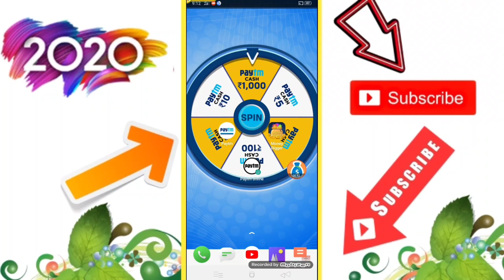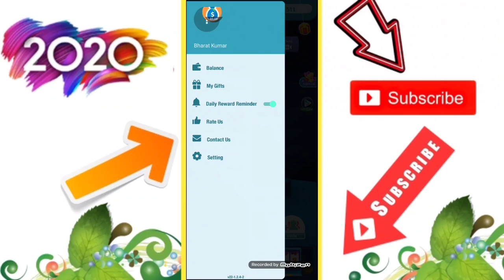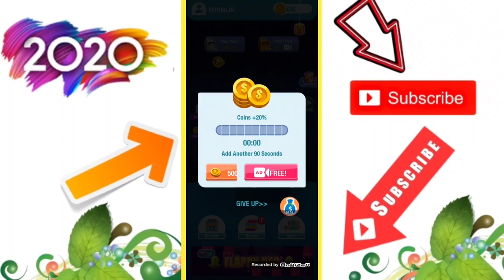New Earning Apps 2020 || ₹67+₹67 हर रोज कमाए Free Daliy Paytm Cash || Best Earning Apps 2020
Refer Code :- M7H8UJM